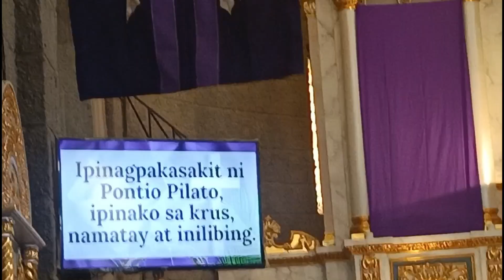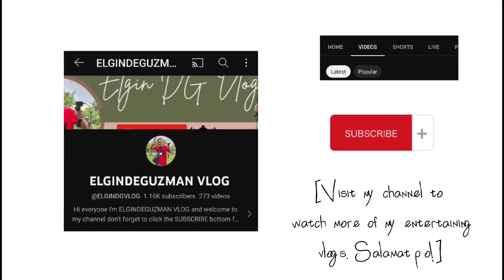VLOG (#233) My Birthday Vlog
Watch my New Vlog! Salamat po sa suporta sa aking YouTube channel.